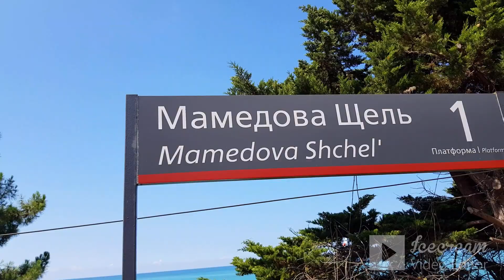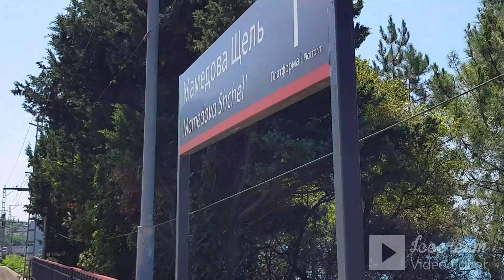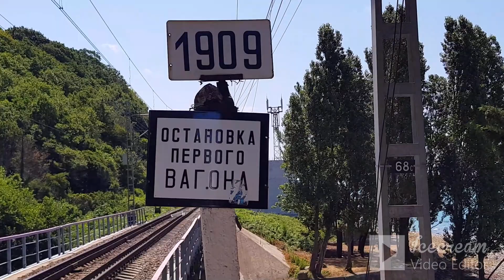🌴ЛАЗАРЕВСКОЕ СОЧИ.Пешком в Мамедову щель. Пляж санатория "Янтарь". Красота!